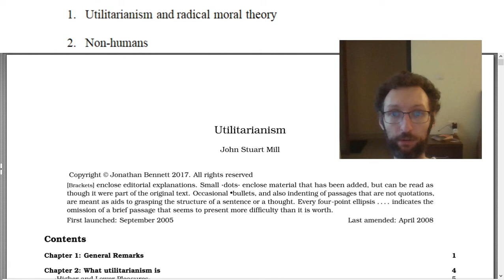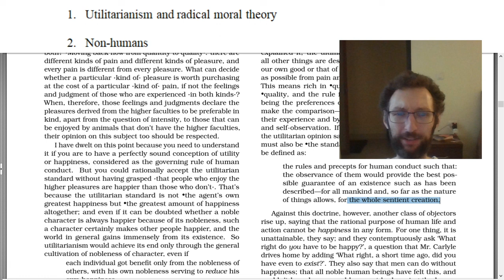PHI 2730 Mill and Utilitarianism Review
00:00-10:20 Utilitarianism and radical moral theory
10:20-14:47 Non-humans